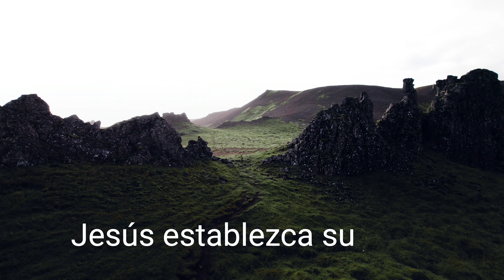"El que ha de venir" // Cuando el Padre venga a la Tierra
¿Sabías que el regreso de Jesús a la tierra es solo el principio de un ministerio precursor para prepara a la tierra para que el Padre pueda habitar con nosotros?
Este 14 de Diciembre te invito a ser parte de este curso que daremos en Casas de Oración